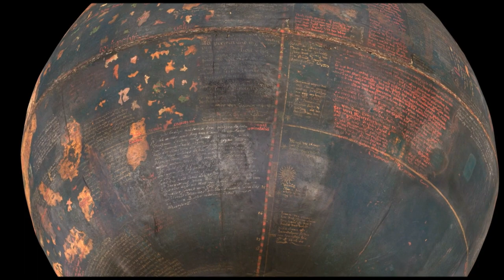3D BEHAIM Globe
3D point cloud of the digital reconstruction of the Behaim globe (Erdapfel), the oldest surviving terrestrial globe produced by Martin Behaim around 1492.